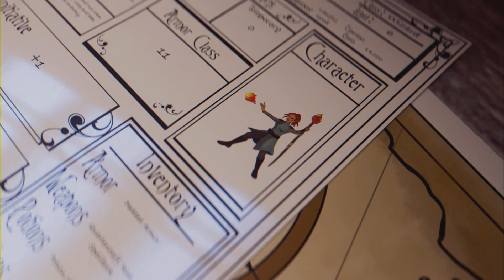Assassin's Creed III #07 Southgate infiltrieren